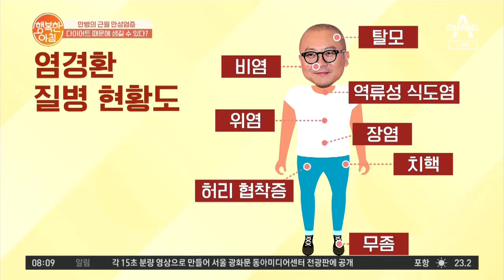홈쇼핑 ☆판매왕☆ 염경환, '15억 원' 판매 달성까지? | 행복한 아침 347 회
홈쇼핑 왕자 염경환!
15억 원 매출을 올렸다?